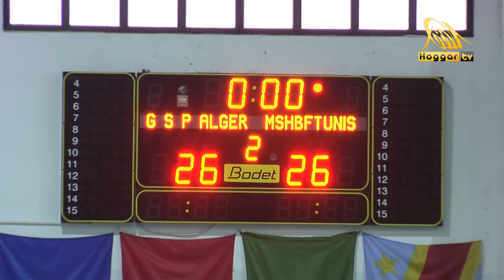نهائي دورة الصداقة لكرة اليد -سيدات- بقسنطينة مباراة المجمع البترولي و نادي مغرين التونسي .